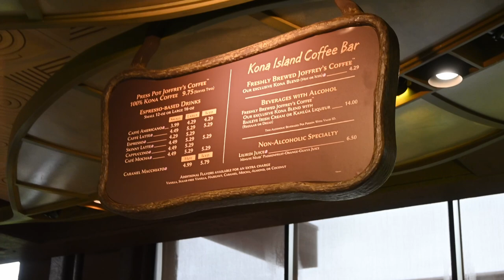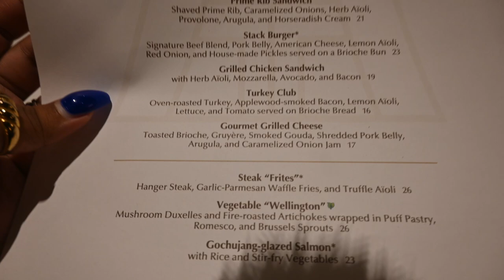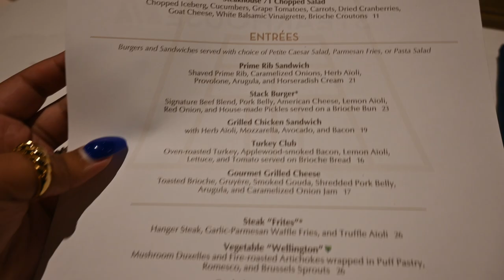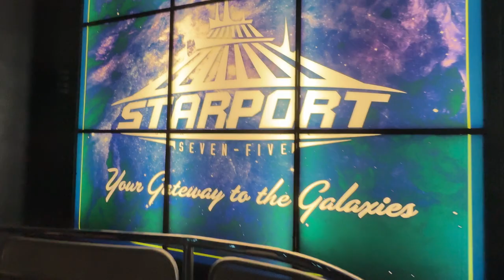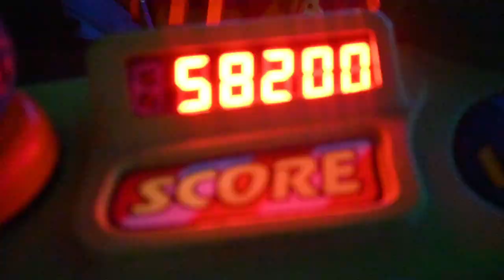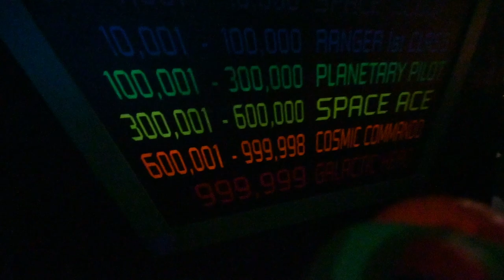The Most Chaotic Work From Disney Day! Working from Disney's Magic Kingdom Park and Hotels 2024 ✨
Working remotely can get a bit boring, so I'm on a mission to find the BEST work from home spots inside of Disney World!

This go around was a bit chaotic, but we started with Disney's Grand Floridian, then hopped over to the Polynesian Resort, grabbed lunch at the Contemporary Resort, and ended up at Disney's Magic Kingdom! And of course you can't have a Disney Day without riding some rides and apparently getting stuck on almost every ride haha. This was also my first time riding Tron!

✨FOLLOW ME For More Fun✨:
Find Me on TikT0k:    / shanecksfinds

Timestamps:
00:00 Intro
01:40 Disney's Grand Floridian Resort
02:21 Disney's Polynesian Island Resort
04:08 Disney's Contemporary Resort
05:24 Lunch at Steakhouse 71
08:53 Magic Kingdom
12:26 Getting Stuck On Every Ride